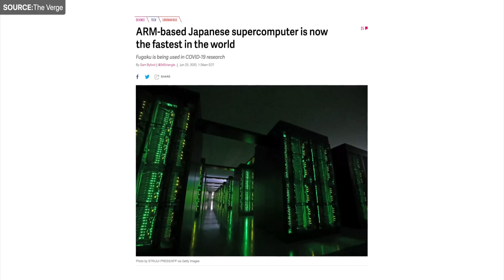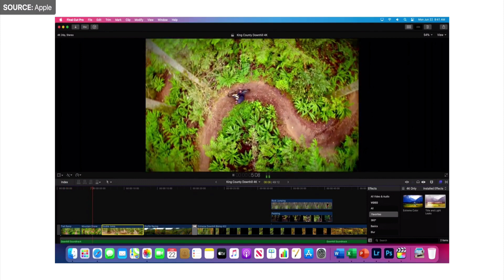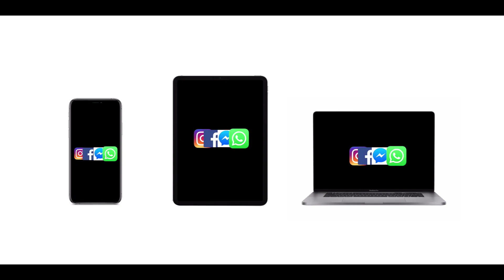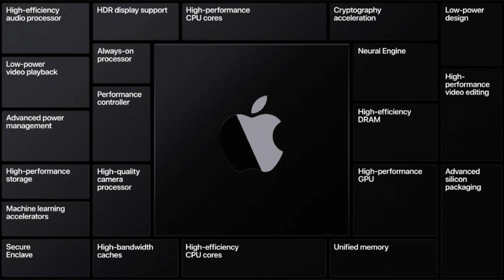أهم ٤ فوائد لإستخدام معالجات أبل في أجهزة الماك والتخلي عن معالجات إنتل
سناب تشات الفرق بين معالجات أبل ومعالجات ARM